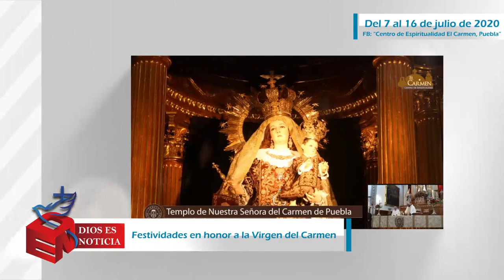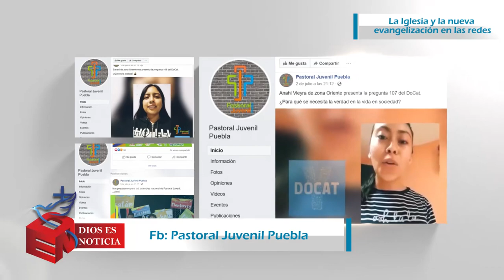Dios es Noticia 72 - 17 julio 2020 - Arquidiócesis de Puebla